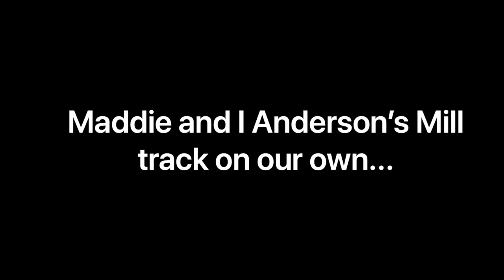Discovery 4 - Anderson’s Mill track. LR4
Maddie and I, first solo attempt at a fairly tricky track in Wombat State Forest. We are still learning, making mistakes but hopefully learning from them.